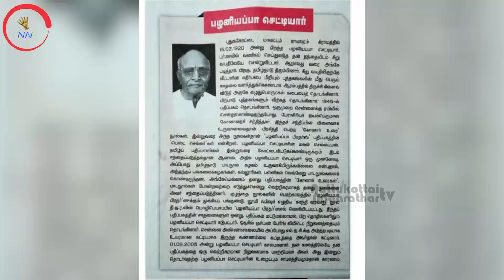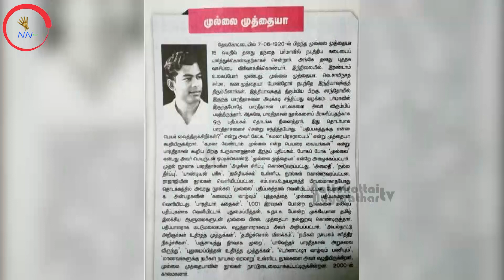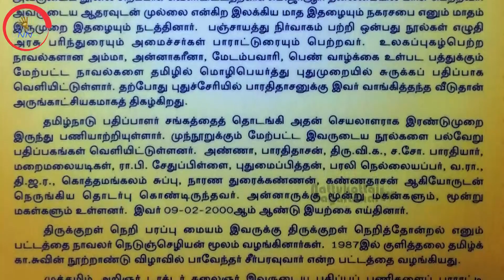முல்லை முத்தையா புதல்வர் முல்லை பழனியப்பன்-நேர்காணல்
பதிப்பகத் துறையின் நால்வர் நூற்றாண்டு-2020- இந்த நால்வருமே நம் நகரத்தார் மரபில் வந்தவர்களாவர். முல்லை பதிப்பக அதிபர்  முல்லை பழனிப்பனின் நேர்காணல்.பாரதிதாசன் கவிதை நூல்களை முதன் முதலாக பதிப்பில் கொண்டு வந்தவர்  பழனியப்பனின் தந்தையார் முல்லை முத்தையா. வரலாற்றுச் சிறப்பு மிக்க பணியைச் செய்தவர் அவர். புதுவையில் இப்பொழுது உள்ள பாரதிதாசன் நினைவு இல்லம் உலகப் புகழ் பெற்றது. அந்த இல்லத்தை பாரதிதாசனுக்கு ரூ 4000க்கு வாங்கிக்கொடுத்தவர் முல்லை முத்தையா. அவரது நினைவுகளை அவரது புதல்வர் முல்லை பழனியப்பன் நம்முடன் பகிர்ந்து கொள்கிறார்.